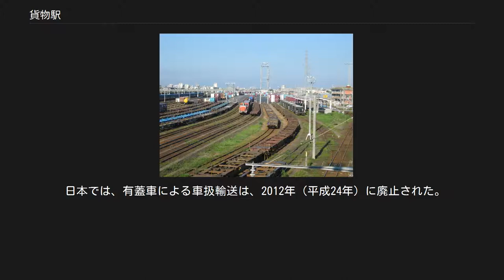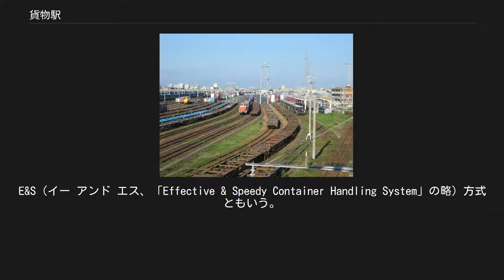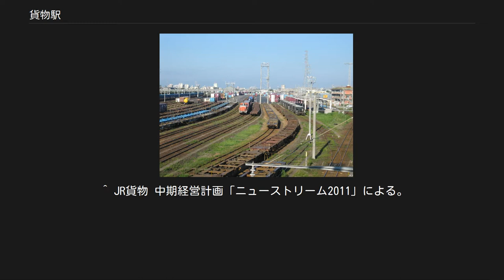貨物駅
貨物駅（かもつえき）とは、貨物列車に貨物を積み降ろしすることを目的とした鉄道駅である。
 貨物駅の例 - JR白新線 新潟貨物ターミナル駅） 鉄道駅は線路の高さによって、地上駅、高架駅、地下駅と言った区別ができるが、貨物駅の場合は地上駅が多い。
 現在の取扱貨物は、大きさが統一されたコンテナを用いるコンテナ輸送が鉄道貨物の主流となっているが、木材、石材、石炭などの荒荷、ばら積み貨物、自走による自動車などの扱いも見られる。
 日本では、有蓋車による車扱輸送は、2012年（平成24年）に廃止された。
 コンテナは直方体のものが一般的であるが、液体の化石燃料や化学薬品などを輸送する場合はタンクを有するコンテナとなり、丸みを帯びた形となっている。
 標準軌以上の軸幅を持つ軌道を走る貨物列車は国際規格のコンテナが用いられることが多く、国際的に見ても大部分がこれに相当するが、狭軌の軌道や、カーブ区間の多い軌道では独自の大きさのコンテナが用いられることもある。
 工場や燃料基地が駅となっており、そこへ引き込み線を通じて直接乗り入れる列車では、貨車からコンテナを降ろさずに荷役を行う場合もある。
そうでない場合は一般の貨物と同様に、フォークリフトやクレーンを用いてコンテナの荷役を行うための設備を有する。
 また、船舶との連絡に重点を置いた貨物駅では、埠頭へ直接乗り入れることもあり、液体やばら積み貨物の場合は専用の荷役設備が見られる。
 着発線荷役方式（ちゃくはつせんにやくほうしき）とは、貨物列車が発着する本線路（着発線）部分にコンテナホームを設けてコンテナの荷役作業を行う方式である。
E&S（イー アンド エス、「Effective & Speedy Container Handling System」の略）方式ともいう。
当初は電化区間の駅で採用されたことから、「架線下荷役」（かせんかにやく）とも呼ばれた。
 架線に接触する恐れのある着発線ではフォークリフト・トップリフターなどでの荷役ができないため、着発線に到着した貨車をディーゼルなどの入換機関車で架線のない荷役線まで移動させて荷役作業を行い、荷役完了後に再び着発線へ戻し、本線牽引の機関車に連結する必要があった。
しかし、従来の方法では車扱貨物の場合と同様の入換作業を必要とし、貨車が到着してから荷役作業を行うまでの時間や荷役作業が終了してから貨車が出発するまでの時間が長くなってしまう。
そこで入換作業の効率化によるリードタイム短縮やコスト削減のため導入されたのがこの E&S 方式であり、中間駅においては荷役のための停車時間が最大約3時間短縮された。
 着発線は操作により架線への送電を停止でき、非通電状態で架線を傷つけない E&S 方式対応のフォークリフトやトップリフターにより荷役を行う。
架線の通電が停止すると架線柱などに取り付けられたランプが点滅し、荷役ができることを知らせるようになっている。
 この方式は1986年（昭和61年）11月1日改正より岐阜貨物ターミナル駅と新南陽駅の2駅で初めて採用され、2019年（令和元年）11月30日改正時点では30の貨物駅が E&S 方式となっている。
将来的には40駅程度に導入される見込みである。
なお、計画中の米原貨物ターミナル駅、高架化に伴って移転予定の沼津駅での導入も予定されている。
 従来の貨物駅を改造した E&S 採用駅の多くは、側線の荷役線で荷役作業を行う行き止まり式のコンテナホームも併設している。
 静岡貨物駅着発荷役線での荷役作業 （採用順・2019年11月30日改正時点） ^ 横浜羽沢駅Ｅ＆Ｓリニューアル開業式の実施について (PDF) - 日本貨物鉄道（2019年11月13日付、同月30日閲覧） ^ JR貨物 新中期経営計画「ニューストリーム2007」による。
 ^ JR貨物 中期経営計画「ニューストリーム2011」による。